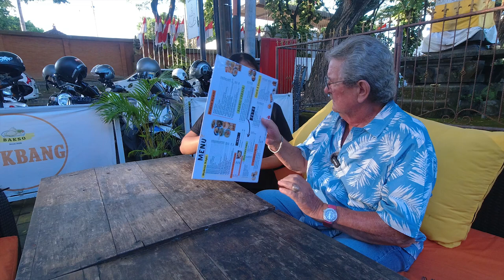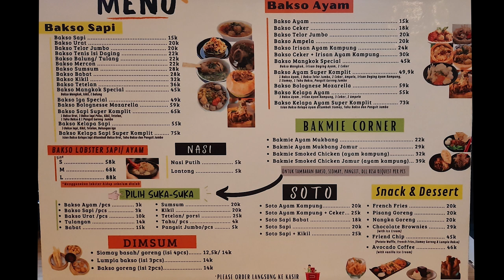YOU HAVE TO TRY THIS PLACE WHEN IN BALI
Motor Bike travel  Indonesia...Found another fine place to eat in Renon, Bali that doesn't cost an arm or leg. Great food and service.